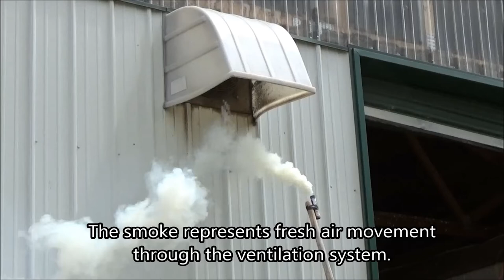New Construction Ventilation